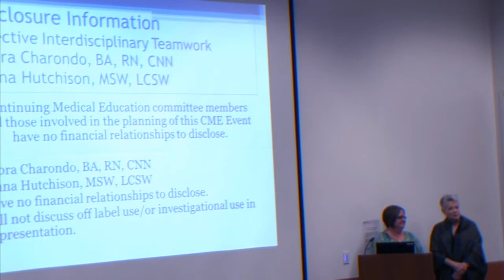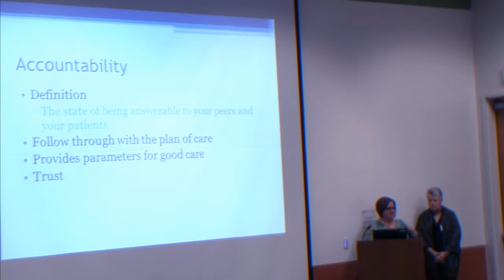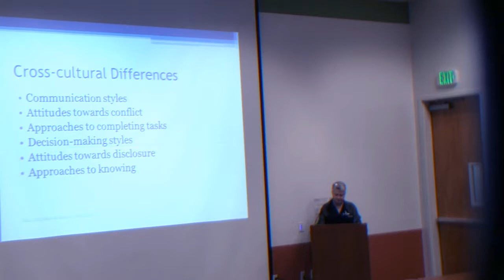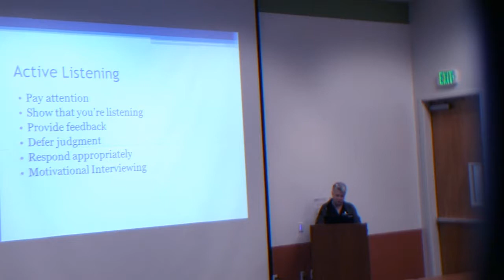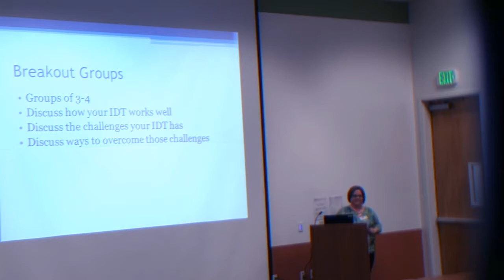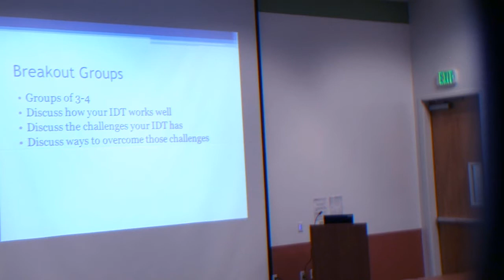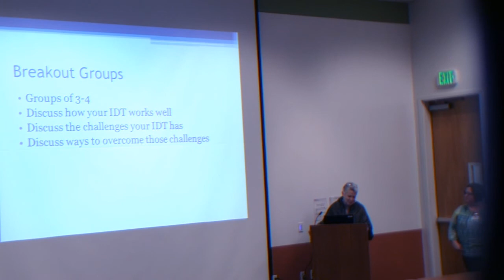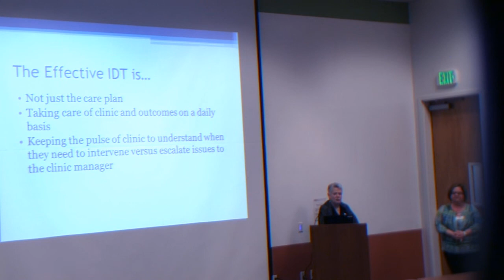Effective Interdisciplinary Teamwork: Debra Charondo & Jenna Hutchison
Effective Interdisciplinary Teamwork
Debra Charondo, BA, RN, CNN
Jenna Hutchison, MSW, LCSW